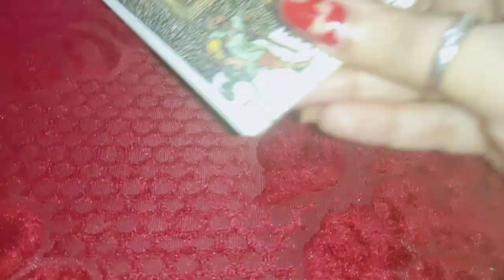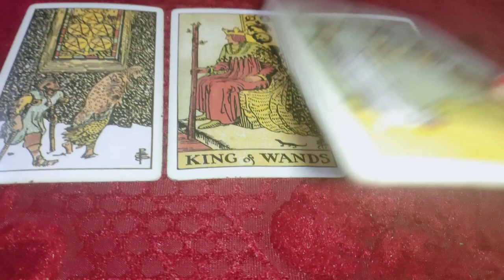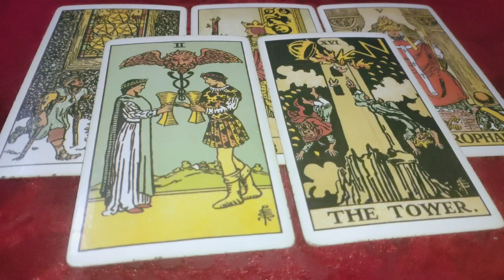Aapki aaj ke din ki energies 🌠 timeless Tarot reading 🔮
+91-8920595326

pile one 01:30
pile two 08:29
pile three
pile 4

1) for 5 questions rs 1500 /70$Usa

2) energies n current feelings n thoughts n next move  of soulmate check-in rs 2000/ 100$ Usa + plus angel guidances

3) love n relationship reading What the future n all questions reply rs 2100/ 150$ Usa for 30 minutes voice call + angel guidances ( images will be sent )

4) twin flames n soulmate energy checking rs 3100/ 150$ Usa  for 30 minutes plus clear your doubts regarding this journey angel guidances ❤️

4) career reading rs 2100/ 100$ Usa for 20 minutes voice call session plus guidance ❤️

5) love plus career reading rs 3500 / 200$ Usa on voice call for 30 minutes 🙏
+ angel guidance

6 ) yearly  prediction only in rs 5100/250$ Usa  plus angel guidance (love + career + health )

7) 5 years prediction rs 7100/-/ 350$ Usa (love + career + health )

8) Sexual fantasies and feelings n first nigyte etc reading Rs5100/-
or $400Usa .

📌 *READINGS NOT DONE FOR*:

*Legal/Court Matter.

2- energies can shift anytime
3- tarot is only for guidance
4- you are driver of your journey
5- we are not responsible for your decision n actions .🙏
6- reading n videos are for 18 + persons

2- energies can shift anytime
3- tarot is only for guidance
4- you are driver of your journey
5- we are not responsible for your decision n actions .🙏
6- reading n videos are for 18 + persons